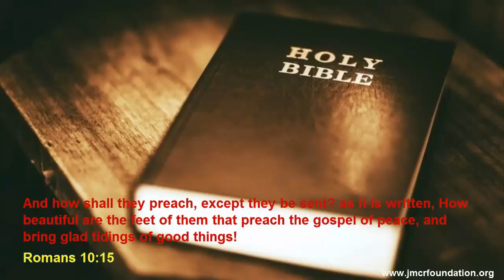BEAUTY,beauty bible,the beauty bible,bible verses about beauty,beauty bible verses,